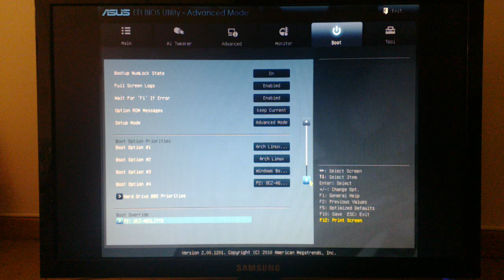Linux EFI stub boot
Booting directly from the UEFI firmware to Linux, without any bootloader :)

The support for that should be in Linux 3.3. Look for EFI stub.